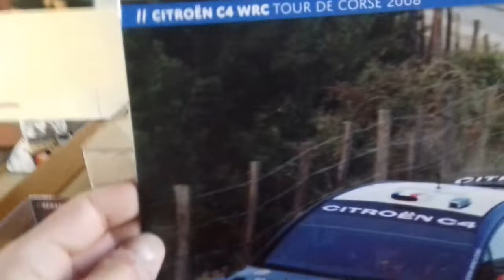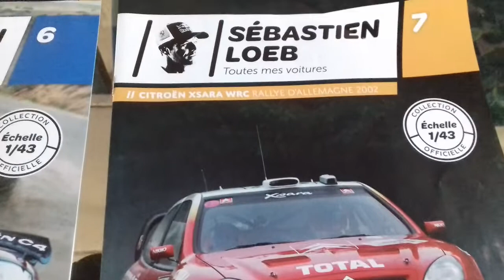/ #47 UNBOXING MINIATURES ALTAYA COLLECTION SÉBASTIEN LOEB TOUTES SES VOITURES ÉCHELLE 1/43ÈME #3 /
Salut !
Thèmes de mes vidéos :
gameplay,
lives jeux vidéos,
unboxing,
onboard,
concerts,
motogp,
formule 1,
motocross, etc

Tu peux aussi me retrouver sur Instagram et Twitter

N'oublie pas d'activer la cloche pour être averti des sorties de mes vidéos !

Sur YouTube depuis le 30 janv. 2016

Hi !
My videos is about :
gameplay,
video games lives,
unboxing,
onboard,
concerts,
motogp,
formula 1,
motocross, etc.

Do not forget to activate the bell for new videos

On YouTube since Jan 30, 2016